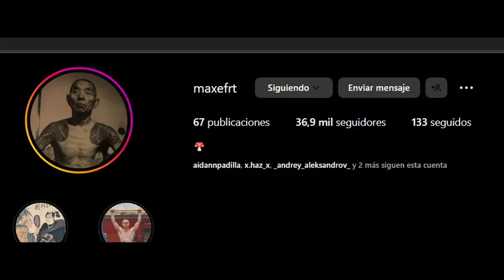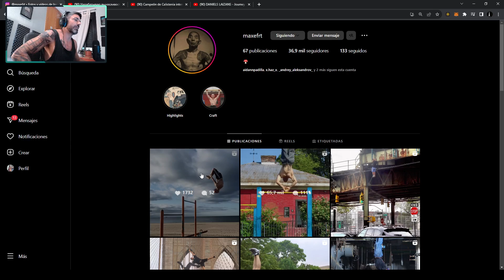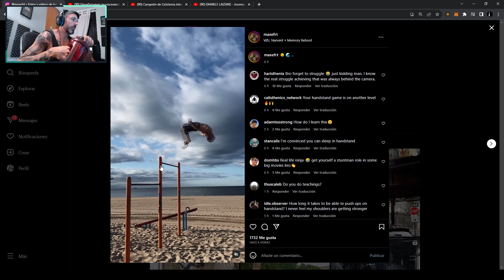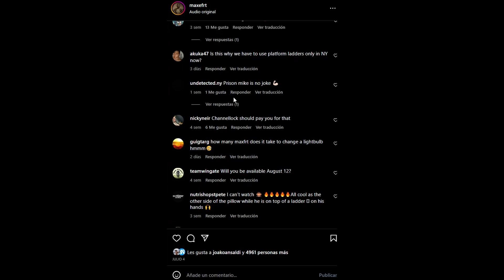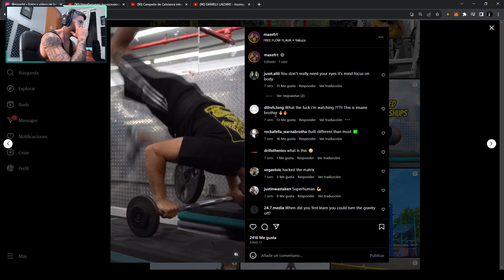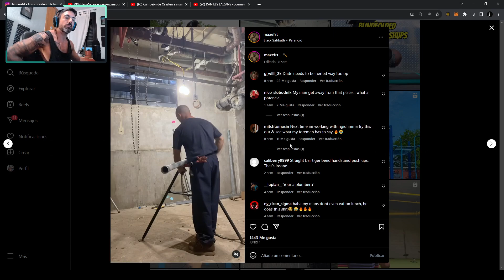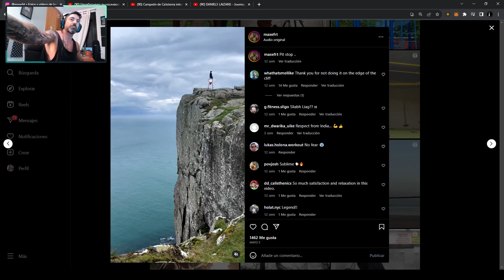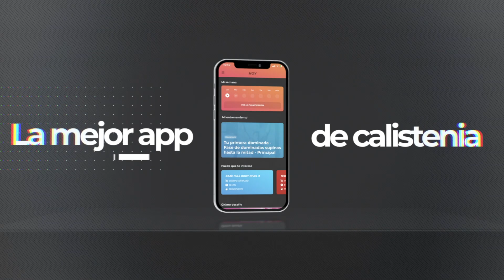EL DIOS DEL PINO SE LLAMA MAXEFRT - SIN MIEDO A NADA (+ Desahogos)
Descubrimos a este atleta que hace cosas totalmente increíbles en ejercicios de pino y equilibrio, con un nivel de control nunca antes visto. Desde luego su nivel de fuerza de hombros con respecto a su peso corporal es de otro mundo.